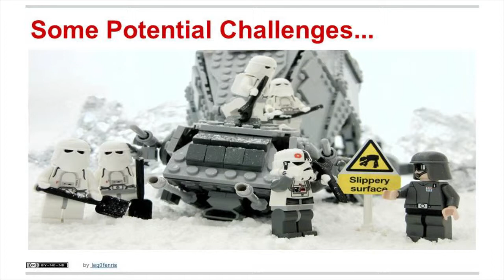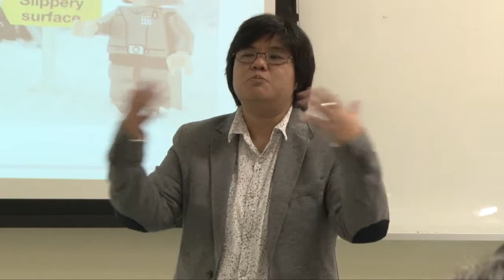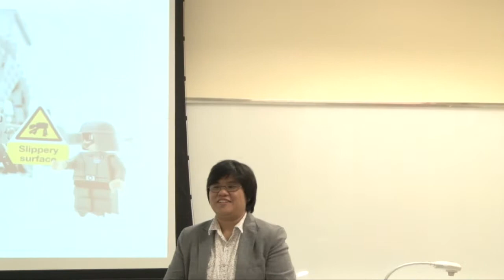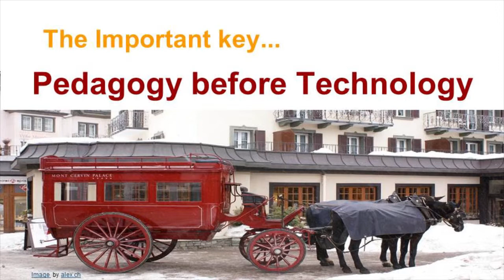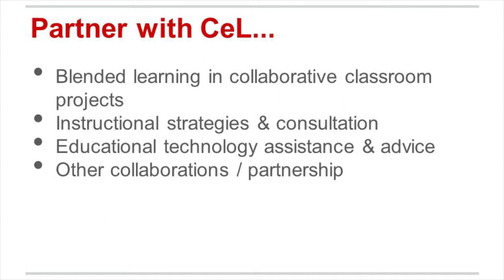Question & Answer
Title: Blended Learning in Collaborative Classrooms 2013

Sharing by Benji (CeL):
• Questions & Answers